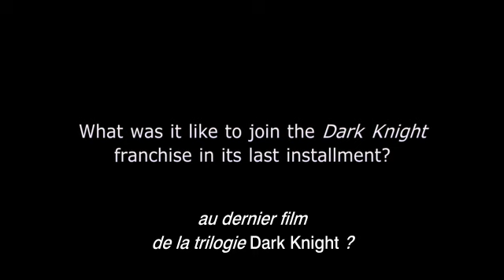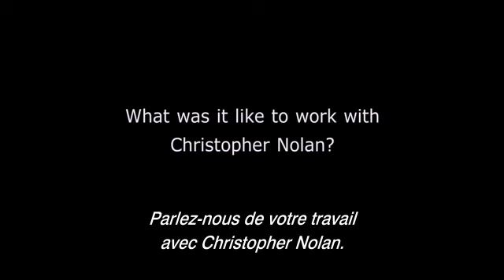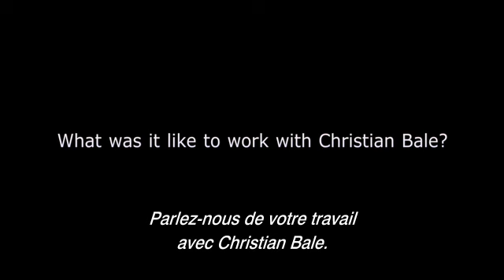Batman : The Dark Knight Rises - Interview Anne Hathaway - Christian Bale / Christopher Nolan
Interview Anne Hathaway "BATMAN 3 : THE DARK KNIGHT RISES" la suite de "THE DARK KNIGHT" et "BATMAN BEGINS" réalisés par Christopher Nolan et avec Christian Bale, Morgan Freeman et Gary Oldman. Huit après s'être accusé d'avoir tué Harvey Dent, Batman est devenu un fugitif à Gotham City. Seul le commissaire Gordon connaît son acte noble. Même si la criminalité a baissé, Bruce Wayne va être obligé de redevenir le Chevalier Noir pour affronter une nouvelle menace : le Terroriste Bane !

Un Film de : Christopher Nolan
Avec : Christian Bale, Tom Hardy, Gary Oldman, Joseph Gordon-Levitt, Anne Hathaway, Morgan Freeman, Marion Cotillard, Michael Caine